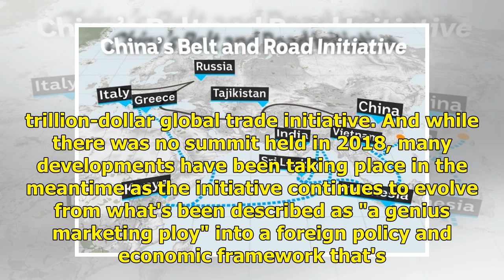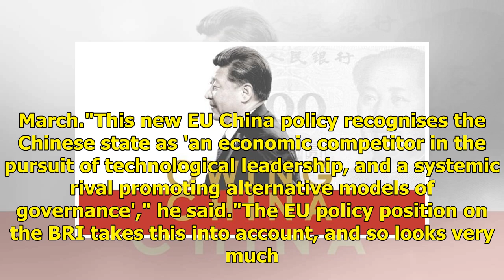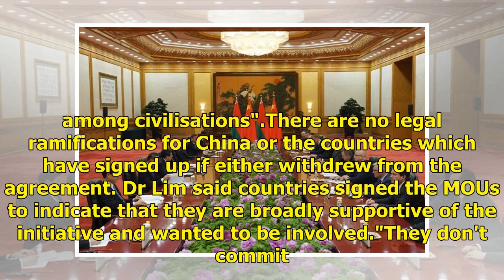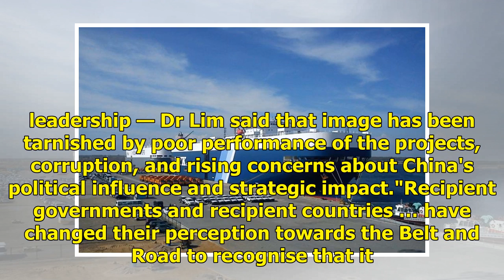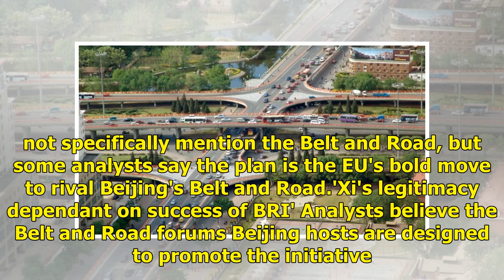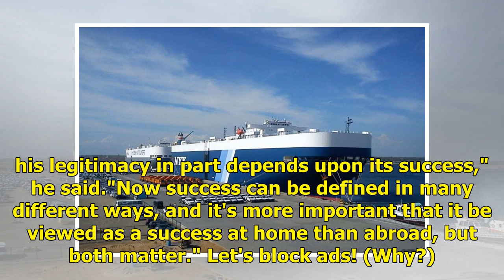China's Belt and Road Forum shows Xi Jinping's 'genius marketing ploy' has become 'project of the...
World leaders have descended on Beijing for what has been billed as the country's "most important" diplomatic event this year. Key points. More than 120 countries and 29 international organisations back the Belt and Road InitiativeSwitzerland and Peru are expected to sign a Memorandum of Understandi...